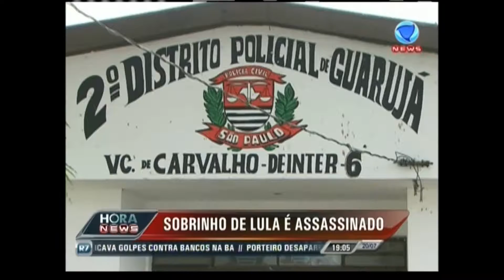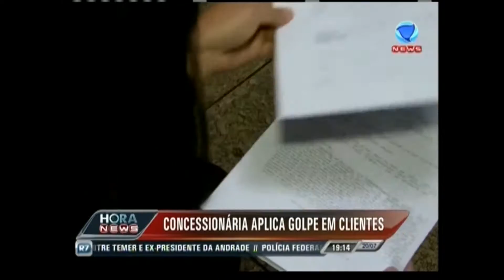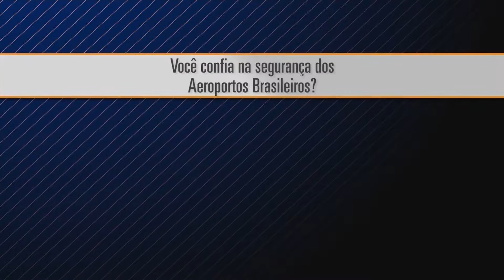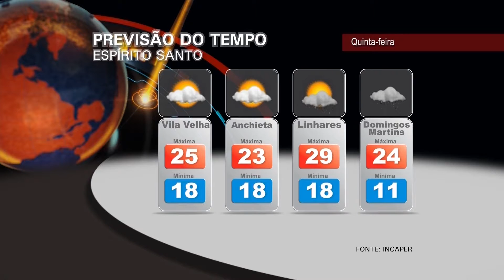Hora News Espírito Santo - Edição da Noite (20/07/2016)